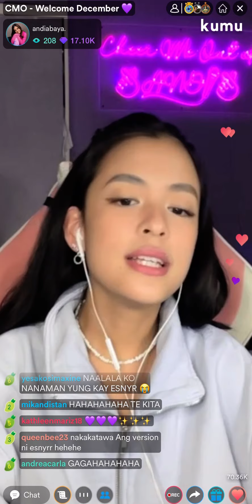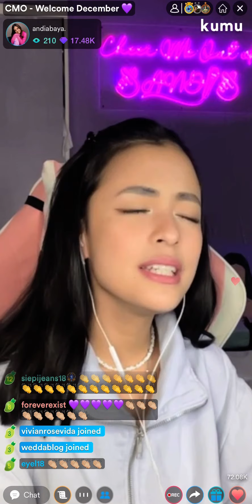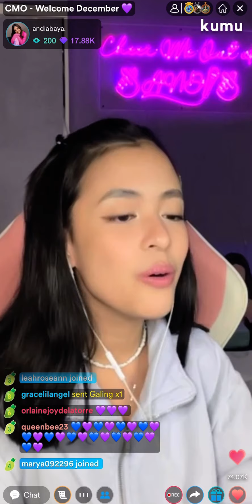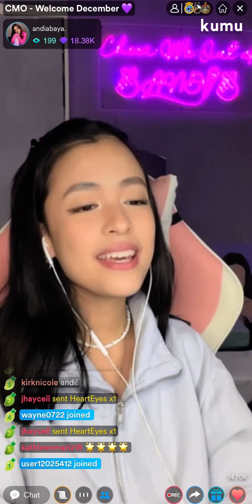Andi Abaya - Maybe This Time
Maybe This Time by Sarah Geronimo